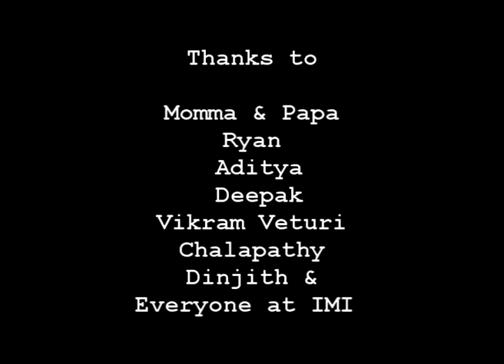Chapter One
Its a single shot, one min long film.